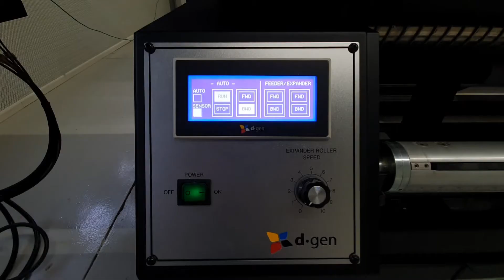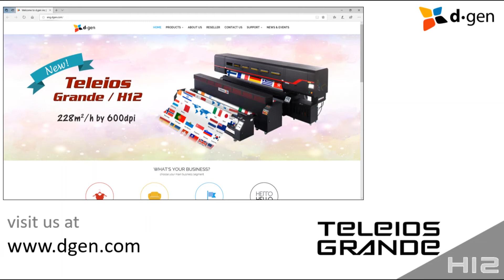Teleios Grande H12